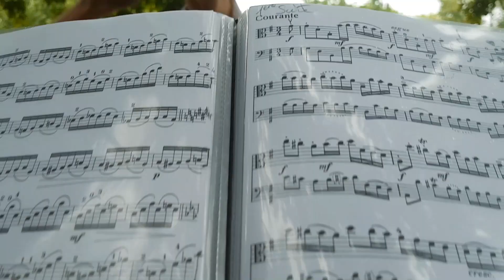Présentation BDA 2019/2020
L'équipe du Bureaux des Arts de Science Po Strasbourg est plus prête que jamais à vivre une année de folie à vos côtés !